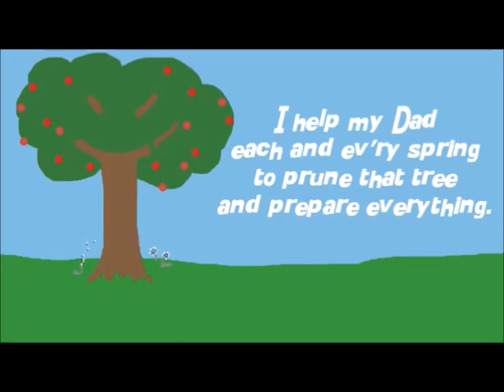My Apple Tree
Poetry in Lotion is always better. This spoken poem is about an apple tree that was in my yard as a kid. In fact, it's still there. Shasta and i really did eat apples from it, too.